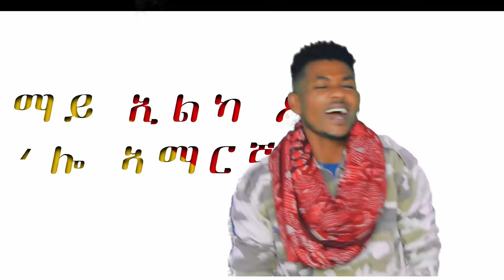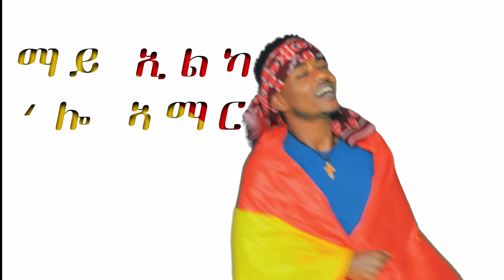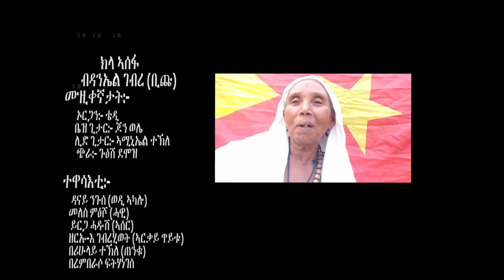Daniel Gebre - Kla Assefa | ክላ ኣሰፋ - ዳኒኤል ገብረ - New Tigray Raya Music 2021(Official Video)